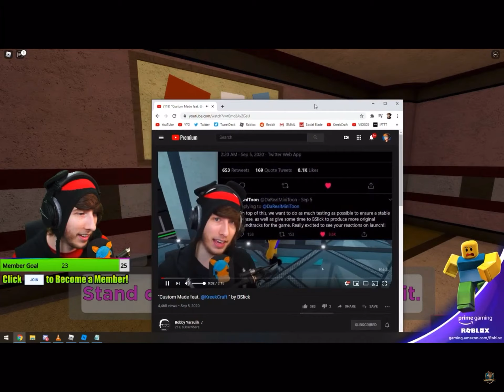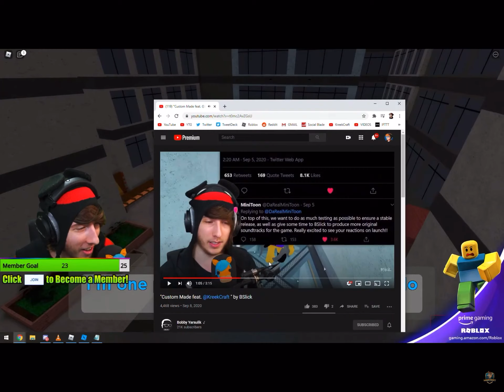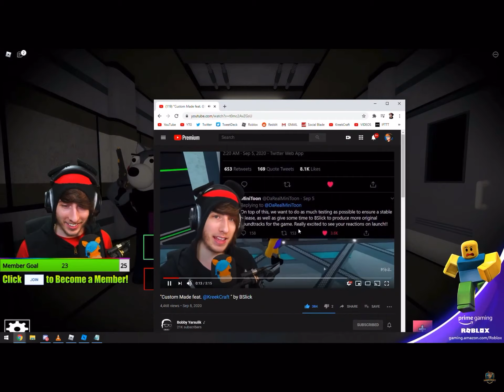kreek reacts to his song